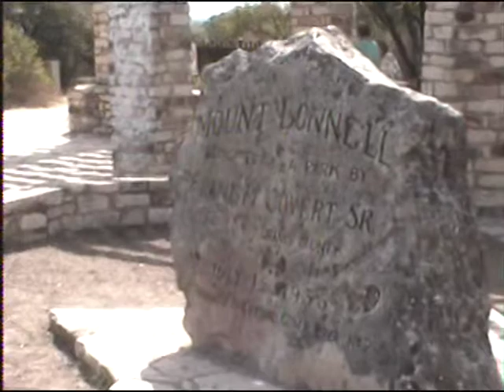Mount Bonnell to the Tune of Hell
Just messing around with some footage. Song is from Matt and Bubba Kadane's soundtrack to the film "Hell House."